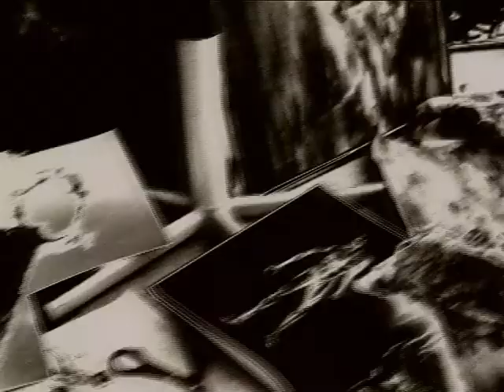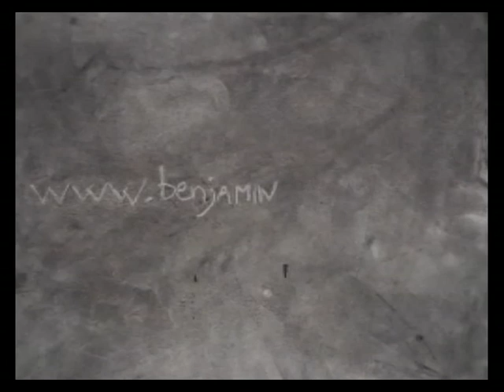Eating the wasp - Charcoal and ink animation by Benjamin Koops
Graduation-project of Benjamin Koops from 2011. from the Academy of Arts & Design.

Het afstudeer project van Benjamin Koops. Een videoclip bij het nummer 'Eating the wasp', geschreven door Benjamin en uitgevoerd door zijn band, Masquerade.

Kenmerk van het werk van Benjamin is complexiteit, waarin melancholie vaak een rol speelt. Benjamin gebruikt een groot scala aan  technieken. De wereld die wordt gecreëerd is fantasievol en doordacht, maar laat aan de toeschouwer voldoende ruimte voor eigen gedachten en zienswijzen.
Ter plekke ontstaan geschetste beelden die vervolgens een verhaal vertellen, synchroon met muziek en tekst.